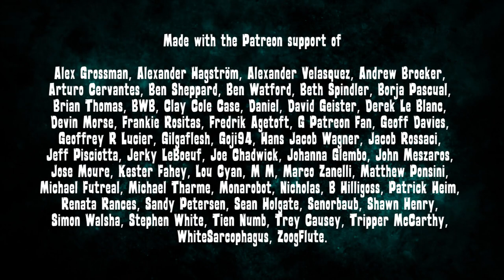The Path Through the Marsh